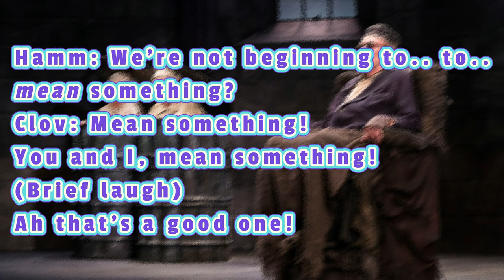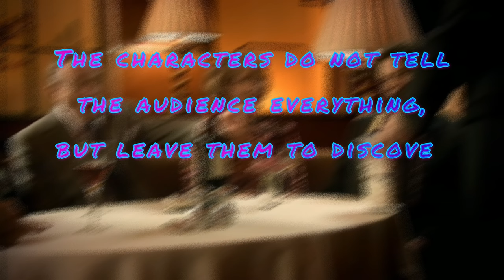Why THEATRE OF THE ABSURD is Important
This theatrical movement is one of the most important of the 20th Century. Theatre of the Absurd takes a harsh look at our existence and translates human existence to the stage. This video takes a look at Theatre of the Absurd, the techniques that make it a game changer and why it is important when making sense of our own lives. Can we find the meaning of life through the Theatre of the Absurd?

0:00 What is the Absurd?
2:39 Samuel Beckett
5:28 Harold Pinter
8:17 The Rhythm of Language
9:47 What Does This Teach Us?

▶️ Loving the videos? Please use the 'Super Thanks' button!

All music provided, licence free, from Filmora. Footage from pexels.com.